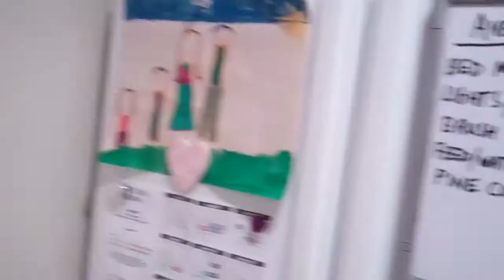Goodnight, Irene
Hurricane Irene was no joke, folks. A storm we will NEVER forget.